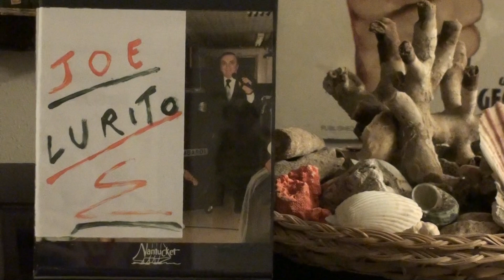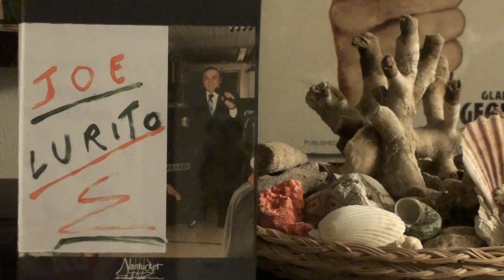JOE LURITO "TIC TI TIC TA"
JOE LURITO NELLA SUA BELLA INTERPRERAZIONE DI "TIC TI TIC TA" E TANTE ALTRE BELLE ONZONI TRA CUI "OGNI VOLTA" E "LUNA ROSSA"